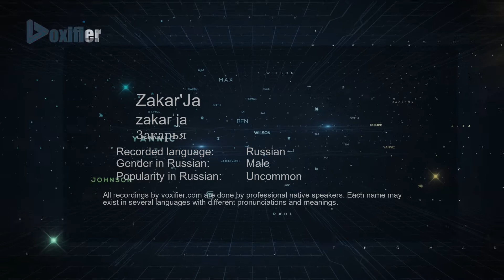How to Pronounce Zakar'Ja (Закарья) in Russian - Voxifier.com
This is the Russian pronunciation, gender, and phonetics recording of the name Zakar'Ja (Закарья). The same name may exist in other languages with different pronunciations. Check the meaning of name along with other possible pronunciations or similar names for free Voxifier uses the help of expert linguists to simplify pronunciations by replacing some special sounds with sounds more commonly available across all languages.